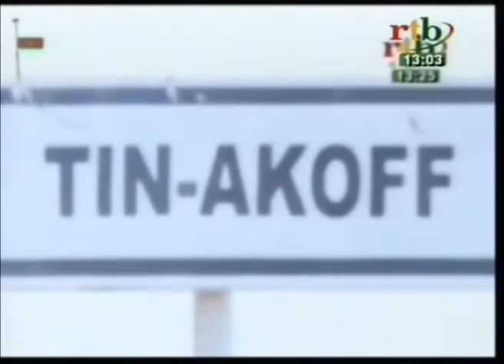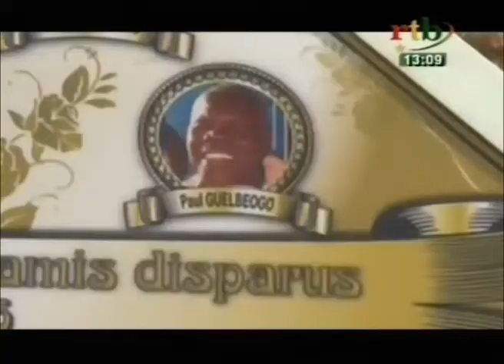RTB - Edition de 13H du JT du Dimanche 15 Janvier 2016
Au sommaire de ce JT:
- Un douloureux anniversaire
- Le bilan du sommet de Bamako